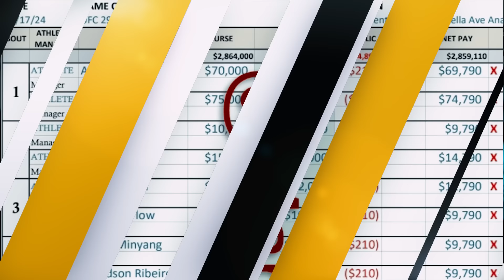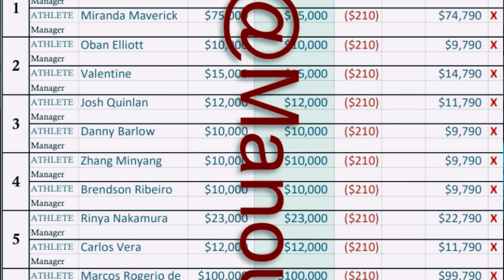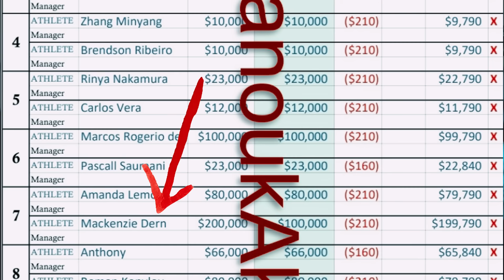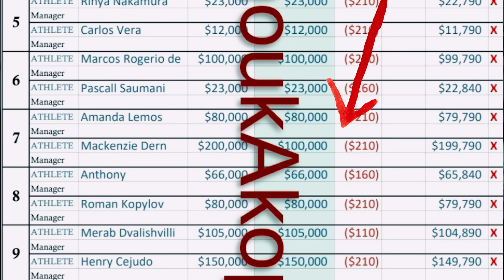Cuánto VALE el CUL* 🍑 de Mackenzie Dern???